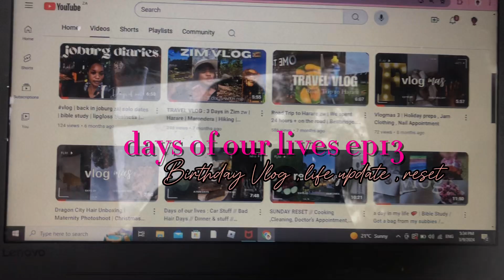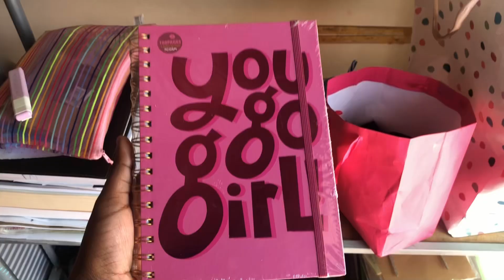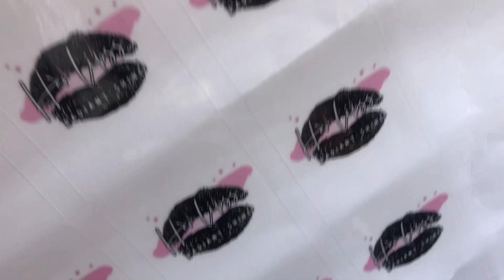BIRTHDAY VLOG | Reset , Dinner ( Shopping , Small Business Errands , Life Update)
thank you for the support ❤️ ily

hey bestie ! 🌸 welcome to the channel - this is a short vlog & life update - recently turned 21 so I had a dinner and did some other stuff (WATCH THE VLOG !!